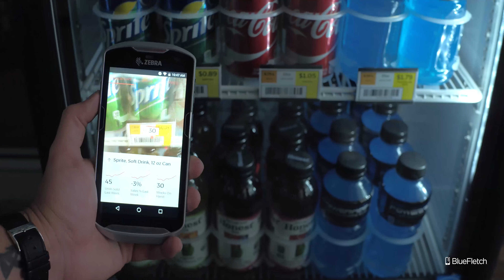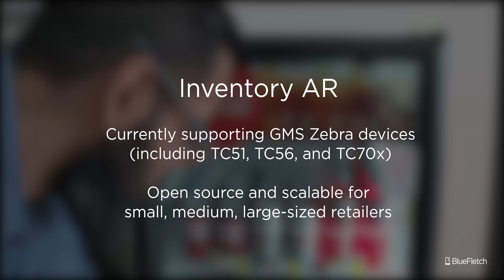BlueFletch Inventory AR Application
BlueFletch’s Inventory AR application is an open source product that ties into backend data and uses augmented reality to help retailers be more efficient with their daily inventory and merchandising operations. Currently supporting GMS Zebra devices (including TC51, TC56, and TC70x), this product can be scaled and executed for small, medium, and large-sized retailers.